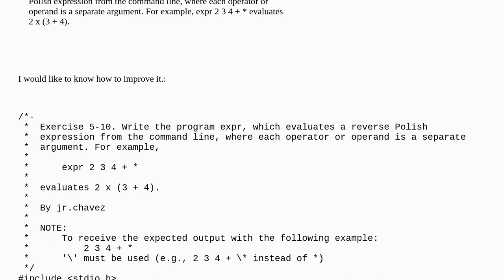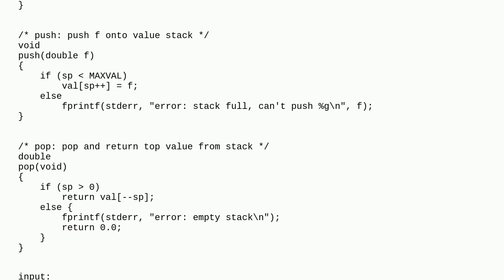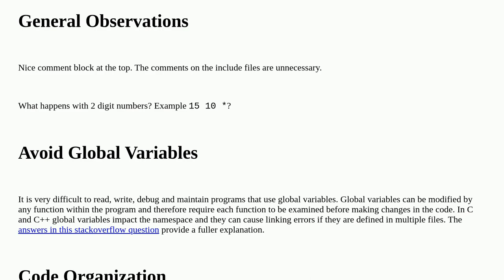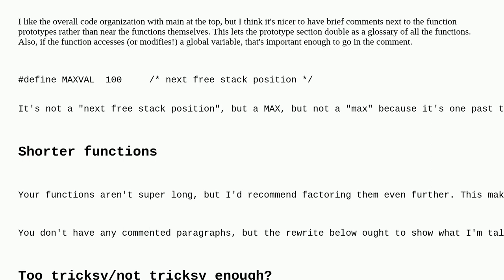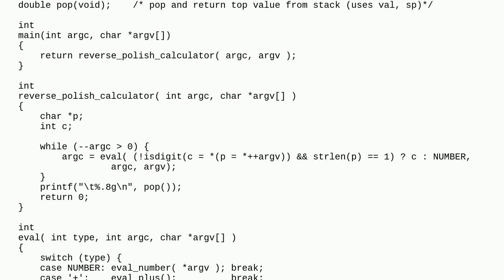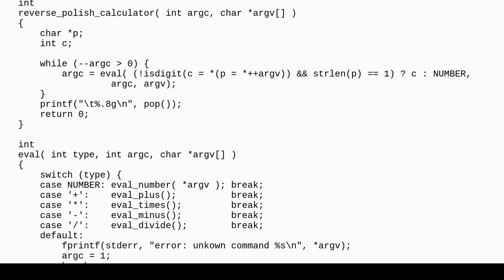Codereview: K&R Exercise 5-10. reverse Polish calculator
K&R Exercise 5-10. reverse Polish calculator

A special thanks goes out to the awesome community

  math-expression-eval c beginner